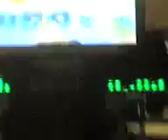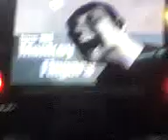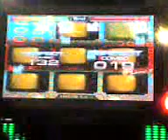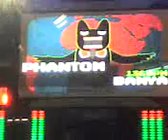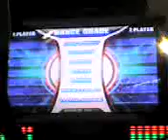Monica vs yo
EL MASTER O SENSEI( ASI ME DICEN ) CONTRA APRENDIZ EN LA PUMP IT UP
SONGS:
UN:EE. GO
BANYA. MONKEY FINGERS
BANYA. PHANTOM

SAN LUIS DE LA PAZ XD